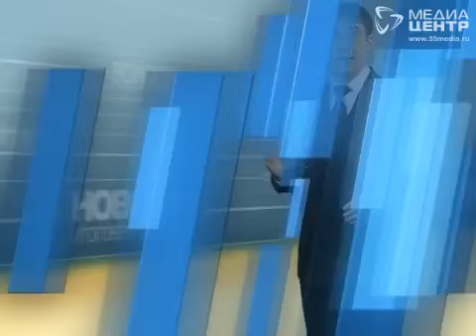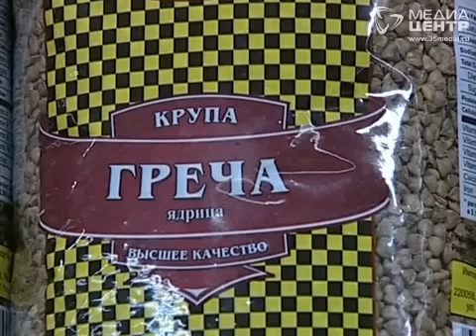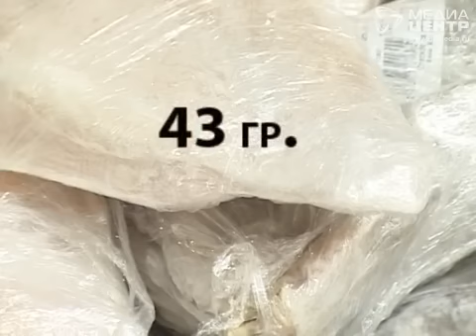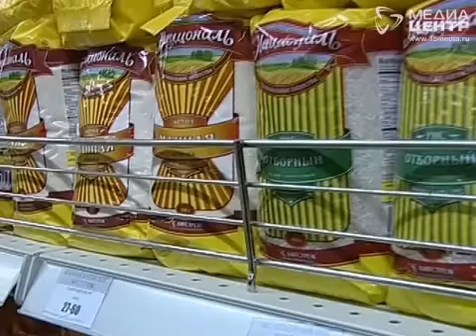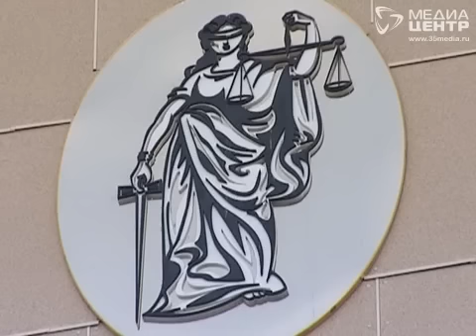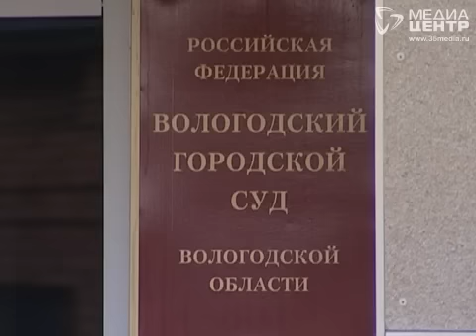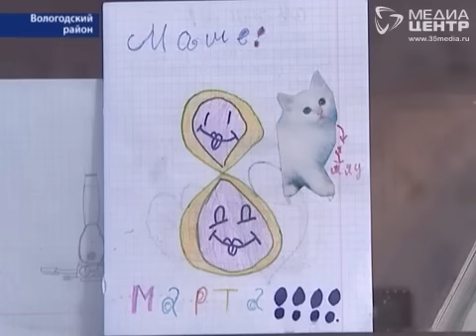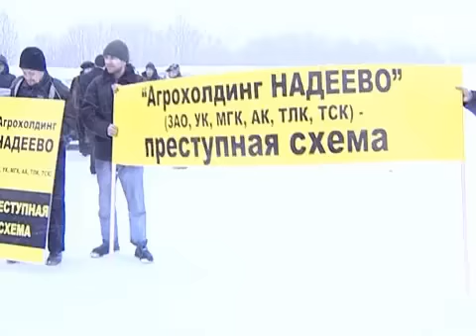Новости. Итоговая программа. 18.03.2012. Часть 1